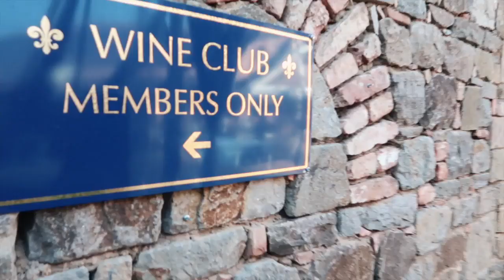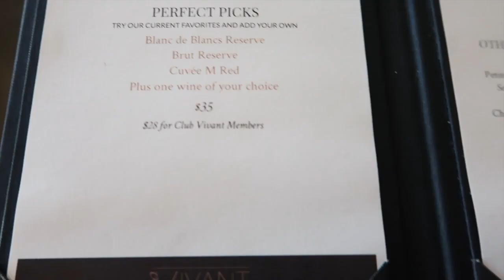Magical Hot Air Balloon Ride In Napa Valley + Wine Tour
A hot air balloon ride has by far been one of my most wished item on my bucket list. While visiting Napa Valley for the first time, I knew I had to treat myself to this adventure. The hot air balloon ride was nothing less than magical. To top it off I visited some wineries in the area and got to experience Napa how one should experience.

Discovering this side of California was truly a treat. I put as much information as possible to help you with your upcoming trip to Wine country. I hope this information is of help to you.

Music

Lost in your eyes : TLFM
In Love:  Himitsu
Jazzy : Peyruis